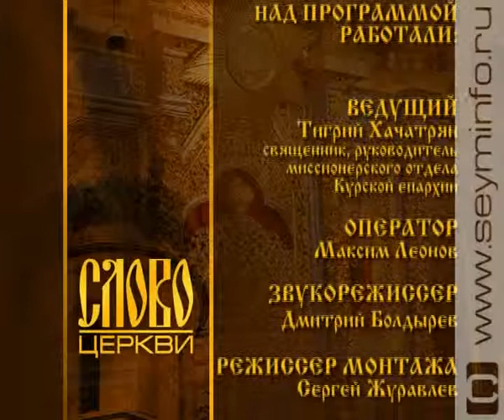Слово церкви 30.01.14